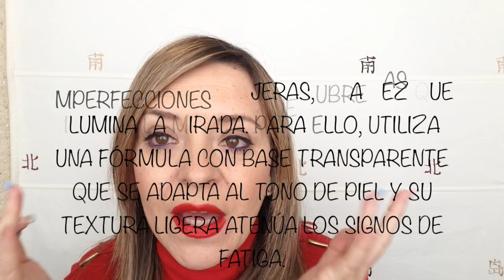FAVORITOS DE MARZO Pandoramenchu menchu